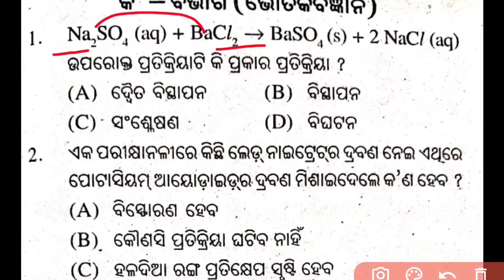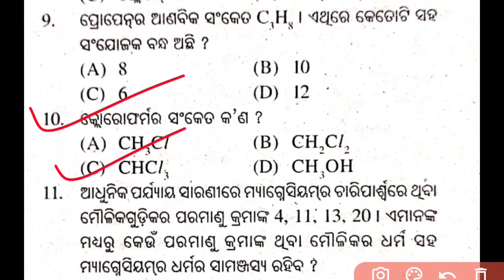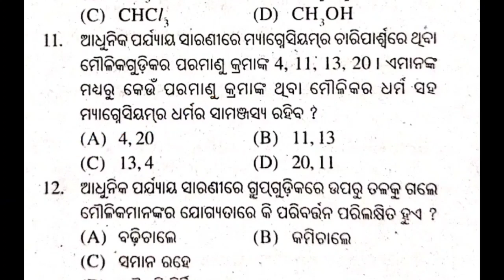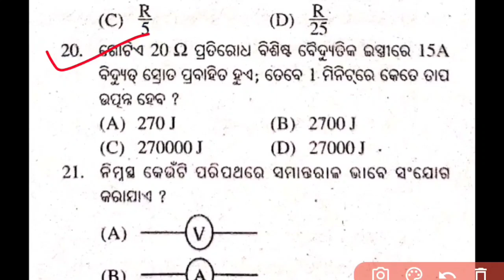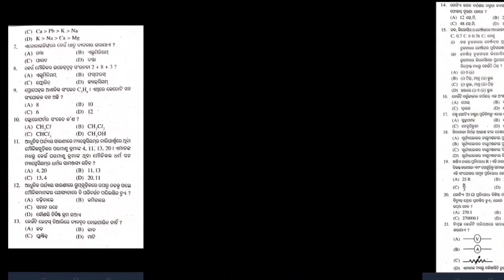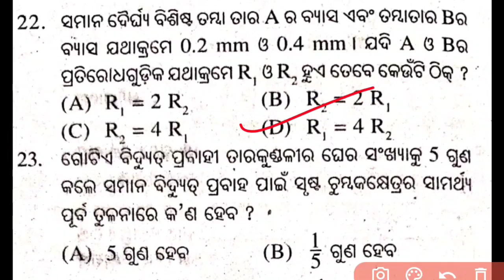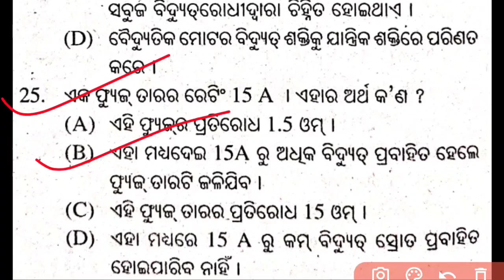10th Class Annual Exam 2021 OMR Question Of Odisha Board 2021#MCQ Science of Odia medium School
Title-10th Class Science OMR Question Of Odisha Board 2021#MCQ Math Question of Odia medium
Scool

PM Tutorial

10th Class Science OMR Pattern Question For Annual Exam 2021.MCQ  Science of Odisha Board OMR

-10th Class Science Annual Board Question 2021#Class Ten Annual Exam 2021 Question
Class Ten Science of odia Medium School
PM Tutorial
Ten Class Odisha Board Science Question For Annual Exam 2021
 Class Ten Life Science Selevtive OMR Question of odia medium School
Ten Science OMR Question of odisha board School
Set 02
Part 01